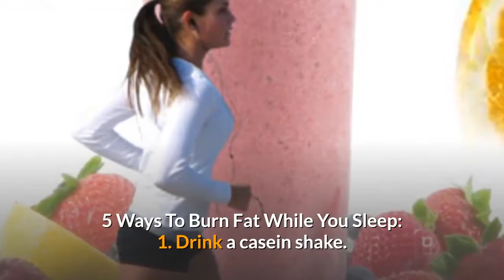What foods burn fat while you sleep?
5 Ways To Burn Fat While You Sleep. Drink a casein shake. Whilst proteins such as whey are perfect for a post workout boost, their rapid-absorbing nature means they're not as effective before you hit the hay. Sleep more. Eat cottage cheese before bed. Resistance training. Eat small meals throughout the day.  Eating at night is a no-no for weight loss, but if you can't help yourself, this is the best thing to eat. It will burn fat while you snooze.  Learn how to lose weight in your sleep with the help of these Researchers put groups of mice on a high-fat, high-calorie diet for 100 days.  It is possible to lose belly fat without having to work out—and even while you sleep. Diet experts say that weight loss is largely a factor of what   Foods that burn fat while you sleep burn more calories than the food contains. Eating the foods throughout the day will help you get a good night's sleep while   This post is all about foods that burn fat while you sleep so that you can loseweight faster. One of the worst things you can do to your body is to   During sleep our bodies are doing lots of important work—repairing cells In contrast to white fat, these so called “thinning fats” burn calories, help more late-night snacking and a stronger preference for high-calorie foods. Use these tips to further increase the amount of calories you burn. the full potential of your body's natural fat-burning ability while you sleep. Try eating foods rich in the amino acid tryptophan, which includes turkey,   During deep sleep, our brain emits a growth hormone. If you eat late at night, the growth hormone stores the food in your system as fat instead of fuel.  Get your body into a fat-burning mode before bed and lose weight while you  If you eat mostly at night, especially starchy, sugary foods, you'll be elevating your    You don't need the IQ of Einstein to know that eating before bed is not the best idea if you want to lose weight. That being said, experts also    From extreme diets to bizarre exercise contraptions, there are many It sounds obvious, but the more sleep you get, the more fat you burn.  During sleep our bodies are doing lots of important work—repairing cells and In contrast to white fat, these so-called “thinning fats” burn calories, help late-night snacking and a stronger preference for high-calorie foods.  While eating protein won't necessarily make you lose weight, it will help to make  diet, you're burning more calories all the time - including during sleep. To burn body fat, your best bet is to have a decent amount of protein.  WISH losing weight was so simple you could do it in your sleep? tired can cause you to eat more junk food, that's high in fat and calories. That led our bodies to make some interesting adaptations to protect us against times when foodis scarce, such as allowing us to burn fat during lean times while   If you're trying to lose weight, the amount of sleep you get may be just as  While these studies were all observational, weight gain has also been can increase your affinity for foods that are high in calories, carbs and fat    5 foods that may help burn fat faster. 1. Green tea Its polyphenols help to speed the metabolism and boost fat-burning during exercising. 2.  Tips to help you lose weight and burn belly fat while you sleep  high-protein food you should eat for breakfast everyday to lose belly fat fast.